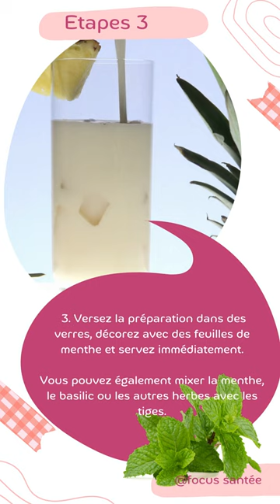Tropical Breeze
Découvrez le pouvoir rafraîchissant du smoothie ananas et menthe ! 🍍💚 Avec sa combinaison exotique d'ananas juteux et de menthe rafraîchissante, ce smoothie est un véritable concentré de vitamines et d'antioxydants. Il favorise la digestion, renforce le système immunitaire et donne un coup de boost d'énergie naturelle. Essayez-le dès maintenant et laissez-vous emporter par sa fraîcheur délicieuse ! 😋💫